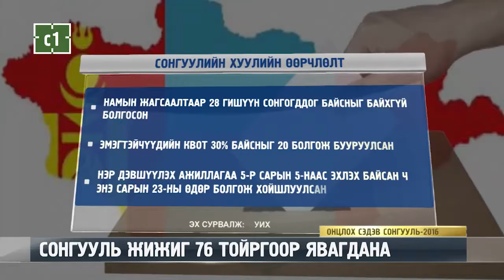C1 Newsroom - СОНГУУЛЬ ЖИЖИГ 76 ТОЙРГООР ЯВАГДАНА